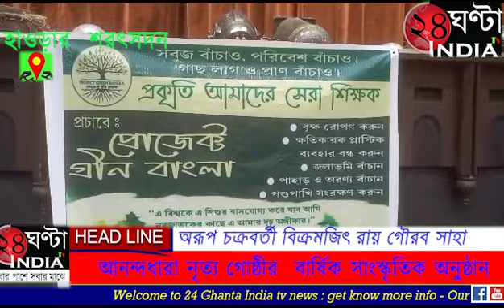ভারত বাংলাদেশ সাংস্কৃতিক মৈত্রী পরিষদের সভাপতি ও রাধারানী দত্ত এই অনুষ্ঠানের সাফল্য কামনা করেন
হাওড়ার  শরৎসদন-১ প্রেক্ষাগৃহে সন্ধ্যায় 'আনন্দধারা সেন্টার  ফর ড্যান্স' নৃত্য গোষ্ঠীর  বার্ষিক সাংস্কৃতিক অনুষ্ঠান অনুষ্ঠিত হল। এই অনুষ্ঠানের  মুখ্য  উপস্থাপনা ছিল স্বামী বিবেকানন্দের লেখা কবিতা 'কালী দ্যা মাদার ' অবল্বনে নৃত্য নাট্য পেশ। এই অসাধারন  নৃত্য  নাট্য  সকলকে মুগ্ধ  করেছে এছাড়াও আনন্দধারা  নৃত্য গোষ্ঠীর  সদস্যরা ধ্রুপদী নৃত্য,ওডিশি নৃত্য, ও ক্ল্যাসিক্যাল নৃত্য পরিবেশন করেন। এই অনুষ্ঠানে উপস্থিত ছিলেন আনন্দধারা সেন্টার ফর ড্যান্স  নৃত্য গোষ্ঠীর  কর্ণধার ও তনুশ্রী সংকর নৃত্য গোষ্ঠীর  সদস্য আনন্দ নন্দী,ভারত বাংলাদেশ সাংস্কৃতিক  মৈত্রী পরিষদের  সভাপতি রাধারানী দত্ত, প্রজেক্ট  গীন বাংলার সদস্য রন্তাবলী ব্যানার্জী,তাপসী দাস, রাজীব গোস্বামী, চিরজ্ঞিৎ, সমাজসেবী অভিজিত মন্ডল, হ্যালো সালকিয়ার শুভ সেনগুপ্ত,সঙ্গীত শিল্পী সুমন সাহা সহ অন্যান্য বহু বিশিষ্ট ব্যক্তিবর্গ উপস্থিত ছিলেন।সমগ্র অনুষ্ঠানের  সঞ্চালনা করেন  দীপান্বীতা ভট্টাচার্য্য। প্রজেক্ট  গীন বাংলার সদস্য রন্তাবলী ব্যানার্জী পরিবেশ  রক্ষাতে গাছ লাগানো, প্লাস্টিক  জাত সামগ্রী বর্জনের কথা বলেন। পরিবেশ দূষণ নিয়ন্ত্রণ  করার  কথাও জানান। প্রজেক্ট  গ্রীন  বাংলার পক্ষ থেকে উপস্থিত  সকল বিশিষ্ট ব্যক্তিবর্গের হাতে গাছের চারা তুলে দেওয়া হলো।
     ভারত বাংলাদেশ সাংস্কৃতিক  মৈত্রী পরিষদের  সভাপতি ও
 সমাজসেবী রাধারানী দত্ত  এই অনুষ্ঠানের  সাফল্য  কামনা করেন। তিনি  উপস্থিত সকল বিশিষ্ট ব্যক্তিবর্গ  ও নৃত্য শিল্পীদের  শুভেচ্ছা ও ধন্যবাদ জ্ঞাপন  করলেন।  অনুষ্ঠানের  মুখ্য  কর্মকর্তা  আনন্দধারা নৃত্য গোষ্ঠীর  কর্ণধার  জানান  "কালী দা মাদার"  নৃত্য নাট্যে  রুদ্রকালীর চরিত্রে  কৃষ্ণেন্দু মজুমদার, শান্ত কালী চরিত্রে সুলগ্না সরকার,  রক্তবীজ চরিত্রে বিশ্বনাথ  চক্রবর্তী, শিব চরিত্রে রাজেশ্বরী  প্রমুখরা আভিনয় করেছেন। এটি  তাদের ১৮  তম বছরের  বাৎসরিক সাংস্কৃতিক  অনুষ্ঠান। তাদের নৃত্য গোষ্ঠীর  সাথে জড়িত সালকিয়া,  দমদম,রিষড়ার প্রায় পঞ্চাশ জন নৃত্য  শিল্পী এই অনুষ্ঠানে নৃত্য পরিবেশন করেন।